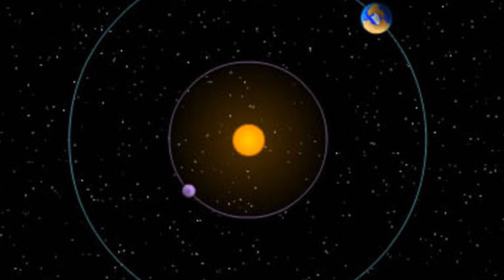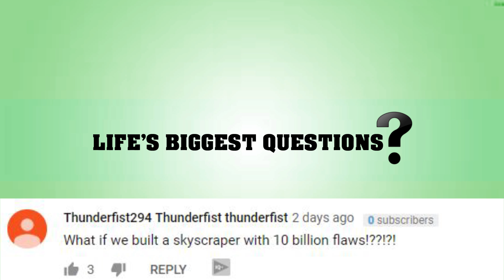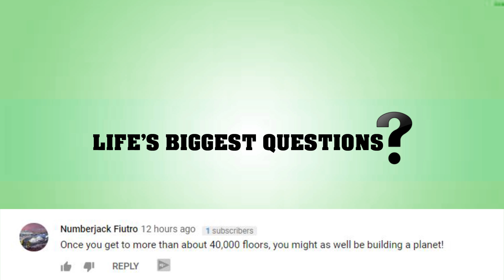What If The Sun Never Set?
The Sun. Oh how I love the sun. I could revel in the sun all day ever day. But have you ever heard of the term too much of a good thing?  Because when it comes to the sun, you can absolutely have too much. Anddd… no, it isn’t pretty?

VIDEO EDITED BY:
Lucy McPhee